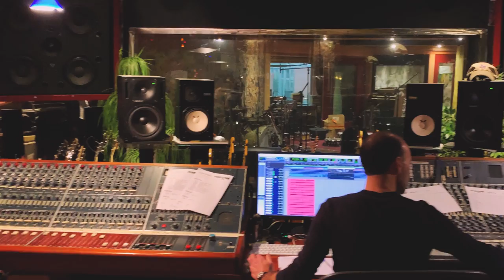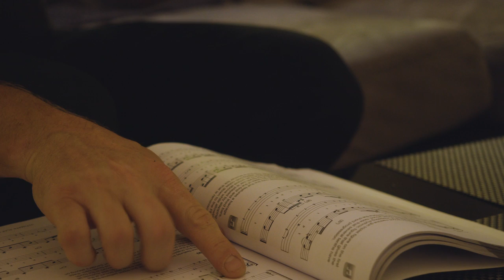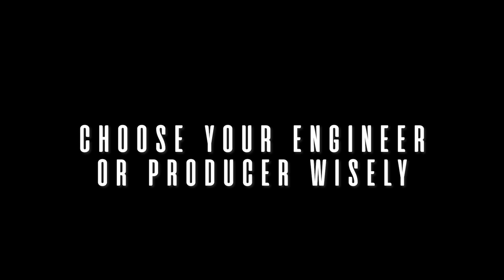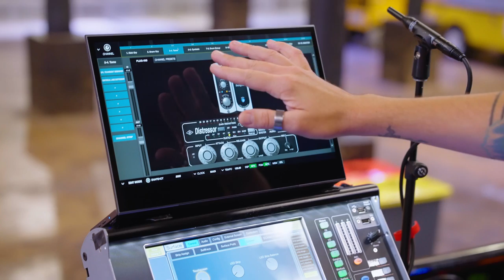HOW TO PREPARE FOR PROFESSIONAL BASS RECORDING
​@KadeTurner shares his routine to prepare for the studio!

More BassTheWorld.com